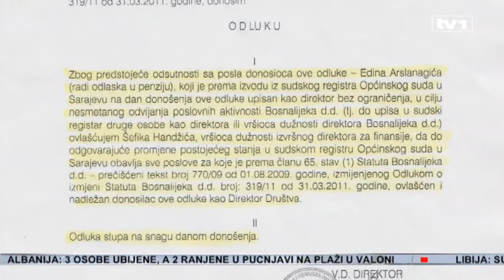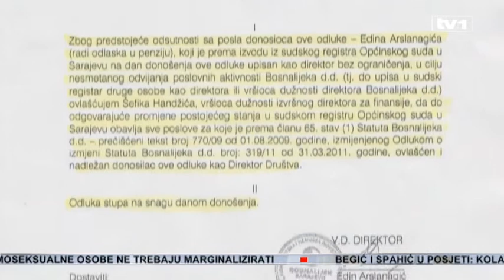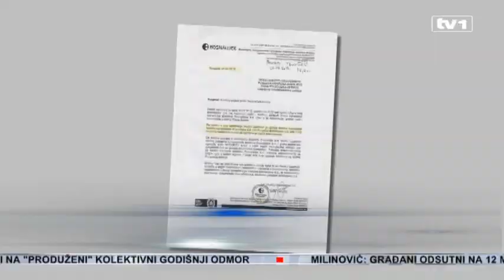Novi detalji iz Bosnalijeka, sindikat protiv Handžića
Radnici Bosnalijeka odlučili su progovoriti o, kako je nazivaju, samovolji samoprozvanog direktora kompanije Šefika Handžića i, kako tvrde, više nego očitom kriminalu u firmi.